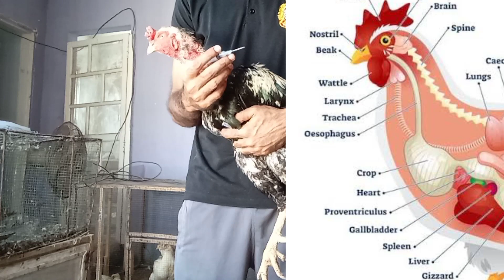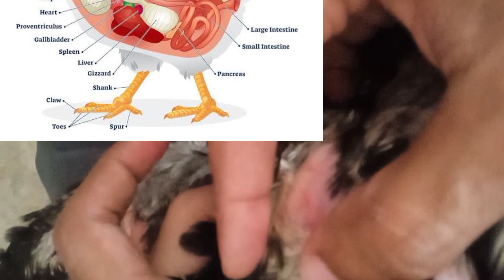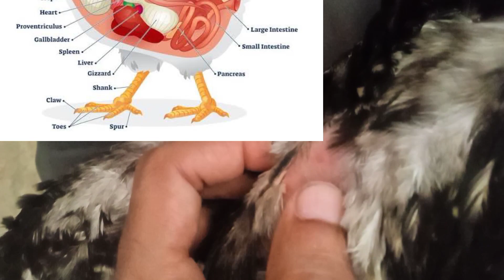Aseel murghon ko Injection laganai ka Sahi tarika 💉🐓🐔 | easy way to inject Injection in hens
easy way to inject injection in hens and birds

Aseel murghon ko Injection laganai ka Sahi tarika
Aseel murghiyon ko Injection kesai lagaen
murghiyon ko Injection kesai lagaen
murghiyon ko Injection laganai ka asan tarika
how to inject injection in hens and roosters
how to inject injection in Aseel hens
how to inject injection in birds